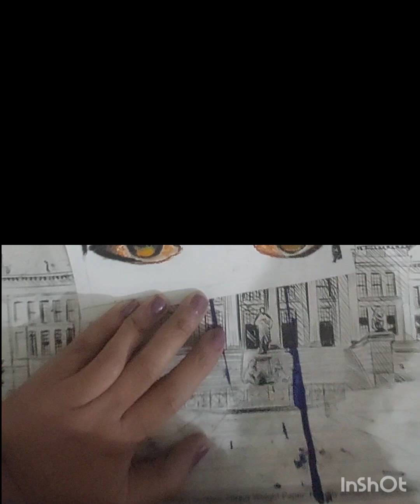radha rani eyes drawing 😍 | Step By Step | For Beginners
HOW TO DRAW RADHA KRISHNA EYES STEP BY STEP FOR BEGINNERS
For krishna eyes.

• In this video i am gonna show you how to draw Radha Krishna Eyes for beginners